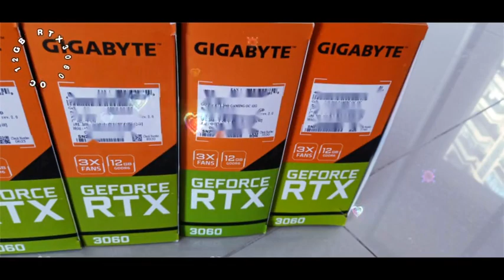RTX 3060 12GB